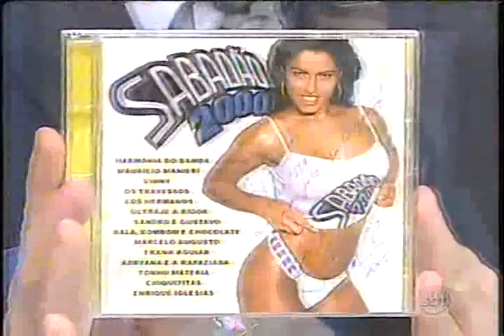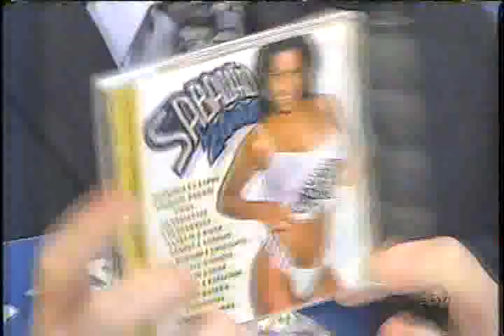Fabiana Andrade no chuveiro e Helen Ganzarolli - Sabadão - Vinny, Travessos e Mauricio Manieri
SABADÃO DO GUGU, SBT SÃO PAULO, BRAZIL - 1998
Tu Mandas No Meu Coração letra
Os travessos
Não sei quanto tempo o tempo deixou
De achar um tempo para o nosso amor
Quem de nós fugiu e nunca se encontrou
A fúria do tempo não nos perdoou
Nosso passatempo foi só recordar
Que existia tempo pra gente sonhar
Más lá fora o tempo agora se fechou
Será que o tempo da gente acabou
Minha companheira é a solidão
Me encontro perdido na escuridão
Você me jurou que entre eu e você
Não valia brincar de se esconder
Olho em minha volta e você não está
Se for brincadeira melhor nem brincar
Você pediu pra dar um tempo
E eu não quis acreditar
Será que nem por um momento
Você pode me escutar
Se ainda existe sentimento
Não brinque assim comigo não
Você bem sabe que aqui dentro amor
Tu mandas no meu coração
Bem Querer
 (1998)
Autoria: Maurício Manieri
Interpretação : Maurício Manieri
Maurício Manieri

Uh, uh, uh, baby
Eu ontem tive um sonho
Sonhava que você
Beijava a minha boca, era tão bom
Ía deslizando no meu corpo
E me deixando louco
Pena que isso tudo era só sonho
O que que eu faço se é você que eu venero
Ainda te amo, meu amor, ainda te quero
Sem você não vivo nem um segundo
Sem teu amor fico perdido no mundo
Como era bom, amor, te ver sorrindo
Ah, ah, que lindo, que lindo
E ter você, paixão pra vida inteira
Te carinhar, minha linda sereia

Vem me dar o seu amor
Vem que eu quero você
Meu bem querer

Meu bem querer

Não é mais sonho nada
Em plena madrugada
Você vem surgindo toda nua
Linda, cabelo contra o vento
Tornando o meu momento
Cheio de beleza e fantasia
Meu bem querer

Meu bem querer
Meu bem querer

Meu bem querer
Meu bem querer

Meu bem querer

Te Encontrar de Novo
Vinny
Composição: Indisponível

Yeah, Yeah, tchubirawn down down

Hum Hum, me lembro de você entrar
No meu carro, no meu quarto, onde quer que eu vá
Até te vi pela televisão
Hum Hum, me lembro de você aqui
De noite acordada pra me ver dormir
Segurando a minha mão

Pede mais um trago
Acende um cigarro

Fica um pouco mais
Meu relógio tá louco

Espera mais um pouco
Agora tanto faz

Hum Hum, me lembro de te ouvir dizer
A vida é muito curta pra se arrepender
Por isso faça o que você quiser
Hum Hum, já que nada muda por aqui
Só você que sabe o jeito de fazer sorrir
Parece até que eu inventei você

Acende um cigarro

Agora tanto faz

Uhh, eu quero te entender
Uhh, eu quero te encontrar
Te encontrar, te encontrar, te encontrar de novo